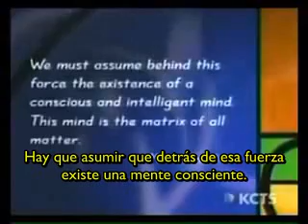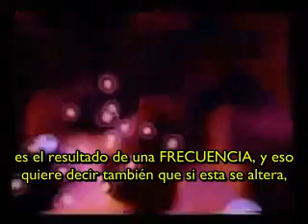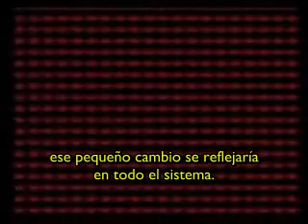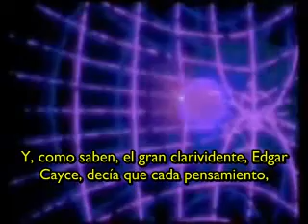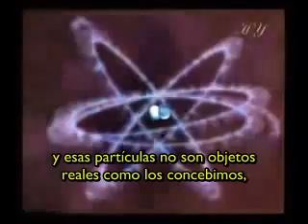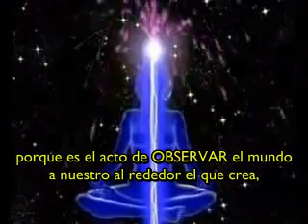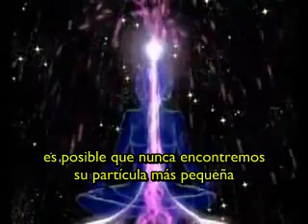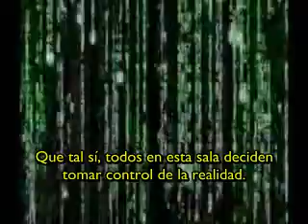La Revelación Cuántica II. (CC)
La revelación cuántica II